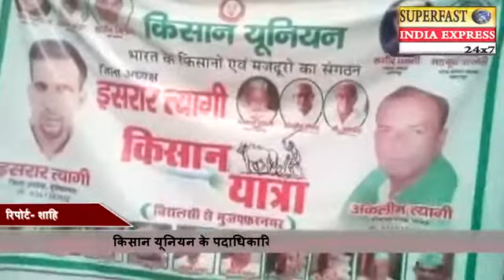किसान यूनियन जागृति यात्रा चरथावल